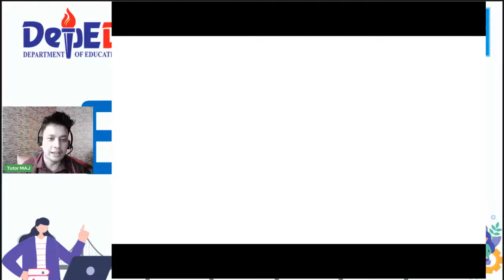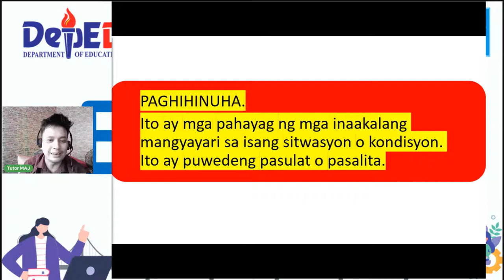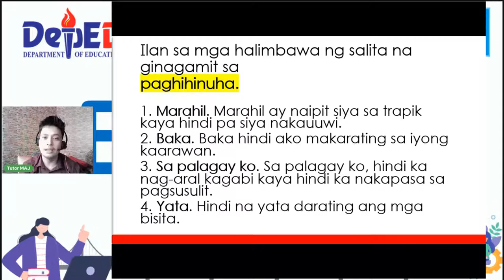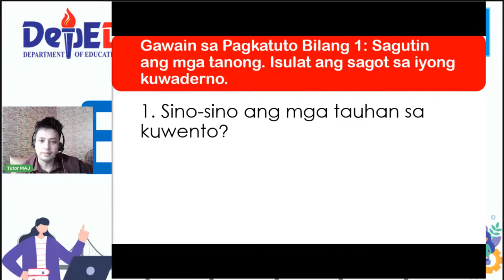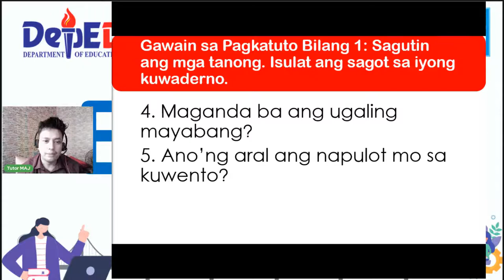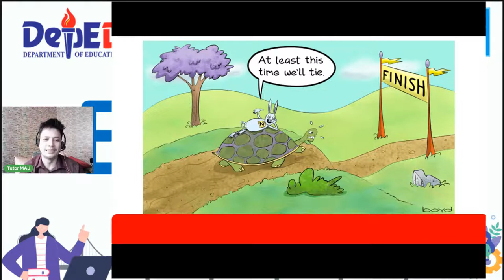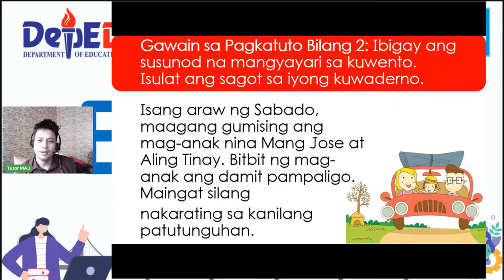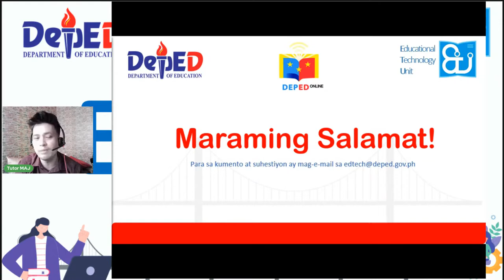Filipino 1 - Wednesday Week2 Q3 ETUlay